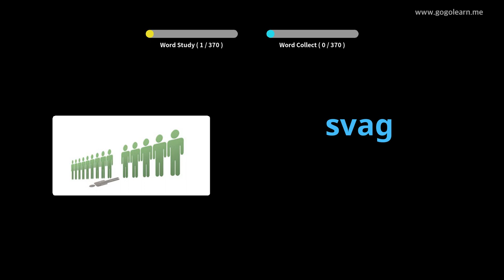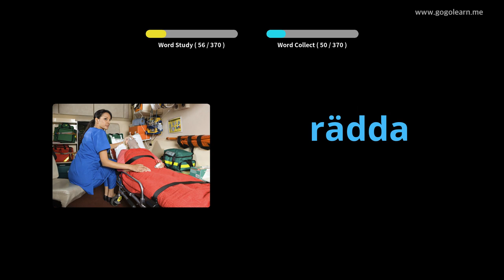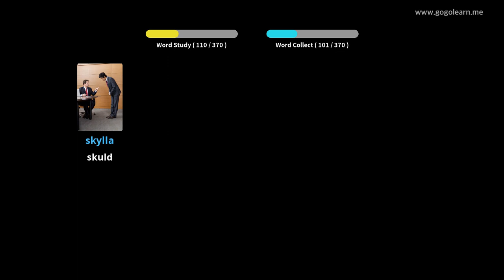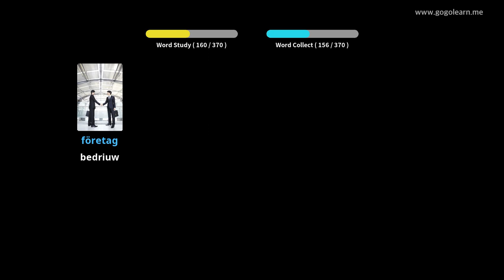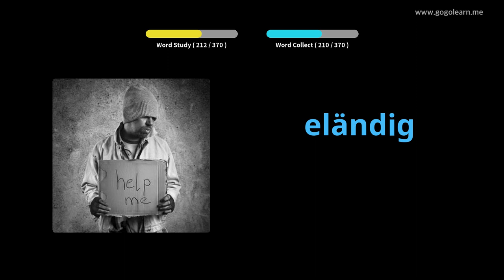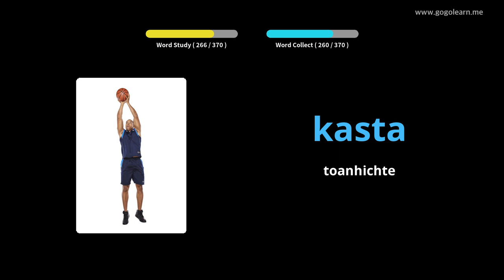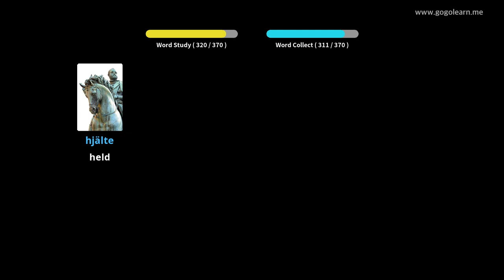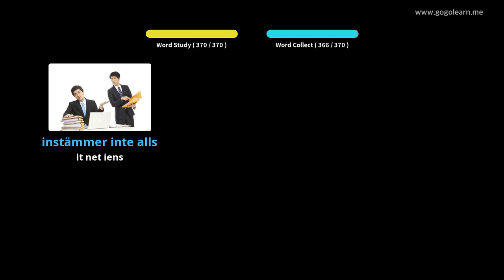Swedish Vocabulary Secondary School 3 | Golearn